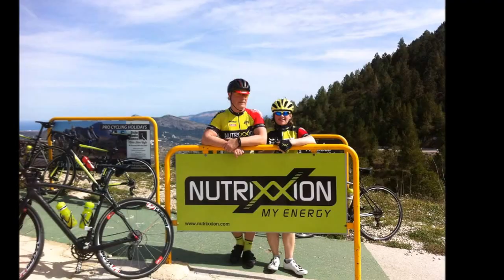ROAD BIKE NUTRIXXION TEAM - CYCLING COSTA BLANCA - CYCLING SPAIN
Great week cycling by the amazing roads of Costa Blanca.
Thank you very much to this nice group - Nutrixxion Team.
Arnau and Samuel